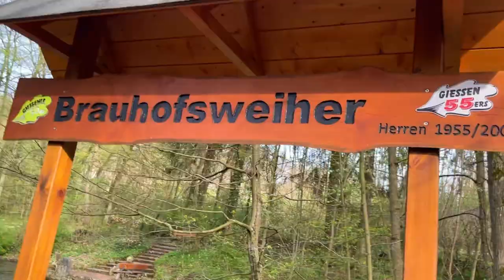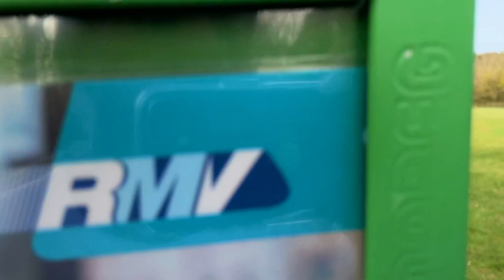HIDDEN Castle Discovery | Summer Trails Adventures | Namibian YouTuber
It’s nothing but the best to discover prehistoric buildings during our adventurous hiking moments!